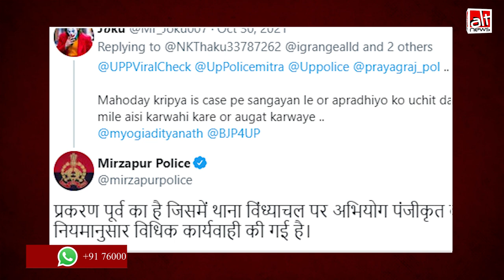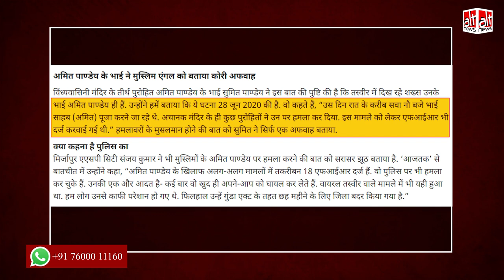Mirzapur के विंध्यांचल मंदिर में पुरोहितों के विवाद की पुरानी घटना को दिया जा रहा सांप्रदायिक ऐंगल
A scuffle between priests of Vindhyachal Temple in Mirzapur last year injured priest Amit Pandey. His photo has now been shared with the false claim that a Muslim mob attacked the priest.